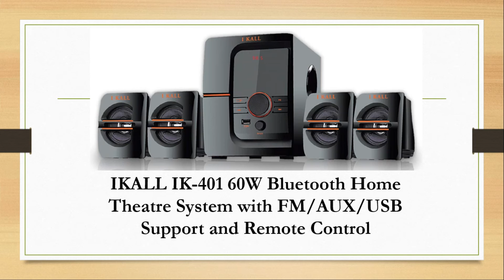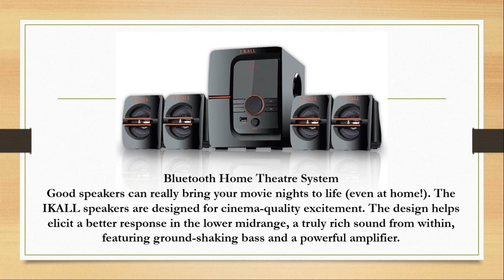IKALL IK 401 60W Bluetooth Home Theatre System with FMAUXUSB Support and Remote Control